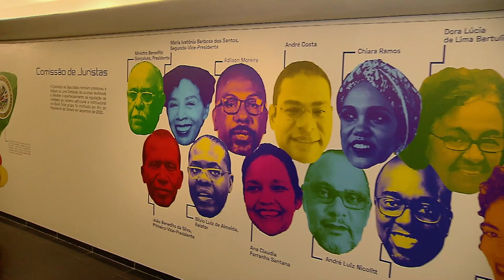Presidida pelo ministro Benedito Gonçalves, comissão de combate ao racismo entrega relatório final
Após dez meses de funcionamento, a comissão de juristas criada pela Câmara dos Deputados para propor mudanças na legislação de combate ao racismo estrutural entregou o seu relatório final, nesta terça-feira (30), em sessão solene no plenário da instituição parlamentar. Instalado em janeiro deste ano, o grupo foi presidido pelo ministro Benedito Gonçalves, do Superior Tribunal de Justiça (STJ).
Ao todo, houve 16 reuniões entre os 19 integrantes da comissão, que trabalhou com o objetivo de dotar o sistema jurídico de instrumentos para combater problemas históricos, como a desigualdade entre negros e brancos no acesso à educação e no mercado de trabalho, o encarceramento em massa da população negra e a violência das abordagens policiais contra essa parcela da sociedade.